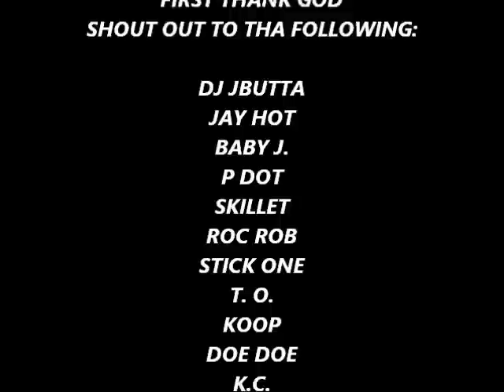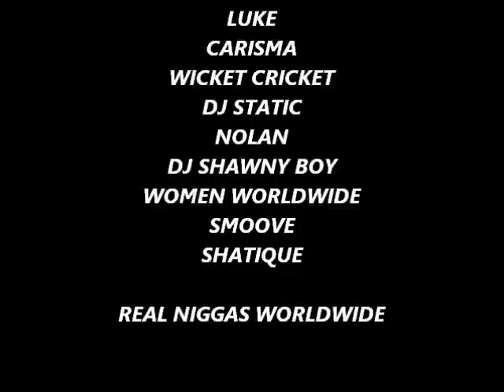THA BOO GUNNA SHOW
houston rapper